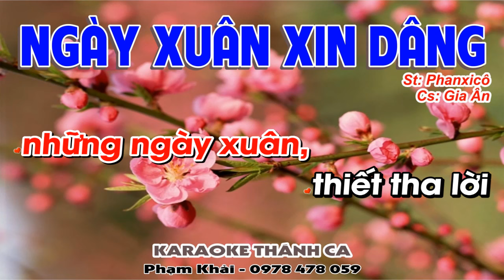Ngày Xuân Xin Dâng Karaoke Tone Nữ - (St: Phanxicô) - Ngày xuân xin dâng Cha, đóa hoa hồng...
❤️ Ca khúc: NGÀY XUÂN XIN DÂNG
🎹 Sáng tác: Phanxico
🎤 Trình bày:  Gia Ân
📀 Video karaoke : KARAOKE THÁNH CA
🎧 ĐT: 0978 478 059 (zalo)
LỜI BÀI HÁT: NGÀY XUÂN XIN DÂNG
1/ Ngày Xuân xin dâng lên Cha đóa hoa hồng vườn xanh mới nở. Ngày Xuân xin dâng lên Cha tiếng ca tràn đầy ý thơ. Ngày nắng héo hắt lúc mưa sa, ôi giờ này đã qua. Dâng Trời ngàn ước mơ nồng nàn, dâng đầy tràn giữa ngày xuân

ĐK: Ngày xuân dâng lên là dâng lên, Chúa xuân ơi xin nhận cho đời. Hương lòng trong những ngày xuân, thiết tha lời yêu mến tạ ơn

2/ Mùa Đông mênh mang trôi qua, cánh chim trời mùa xuân đã mở. Thời gian dâng trong tay Cha, với bao mùa của lá hoa. Đời sống có lúc ngát muôn hương, có ngày đầy gió sương. Xin Trời dìu bước đi miệt mài, êm đềm nhịp sống ngày mai

3/ Ngày Xuân xin dâng lên Cha, lúa đang mùa mầm non sắp trổ. Bàn tay chung xây muôn nơi, ước mong cuộc đời thắm tươi. Nguyện Chúa kết trái Chúa đơm hoa, cho người hoà tiếng ca. Xin Trời gọi nắng xa về gần, gian trần nồng ấm tình xuân